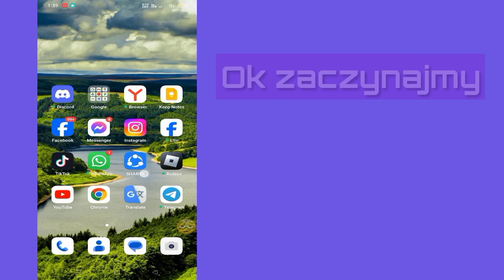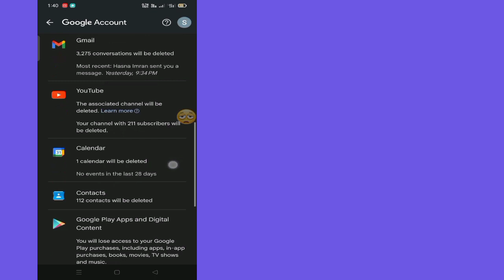Jak usunąć konto Gmail z Androida [2023] | Usuń identyfikator Gmaila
W tym filmie pokażę, jak usunąć konto Gmail z Androida [2023] | Pokaże Ci najprostszy proces usuwania identyfikatora Gmaila

Oglądaj więc cały film bez pomijania, aby dowiedzieć się, jak usunąć konto Gmail z Androida [2023]